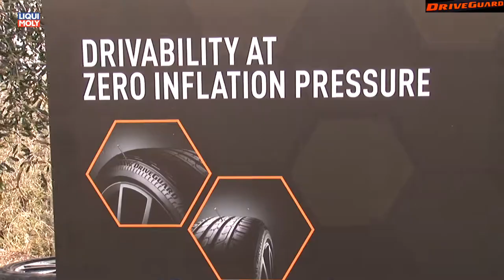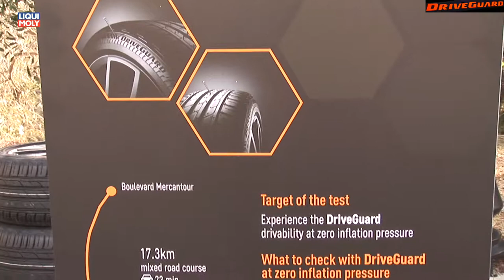Onlinemotor Bridgestone DRIVEGUARD Testdrive